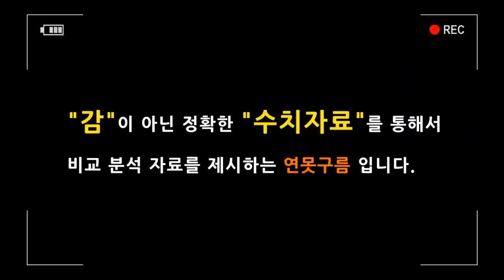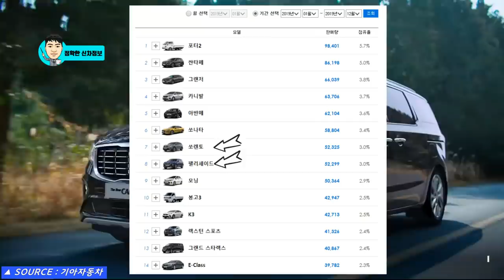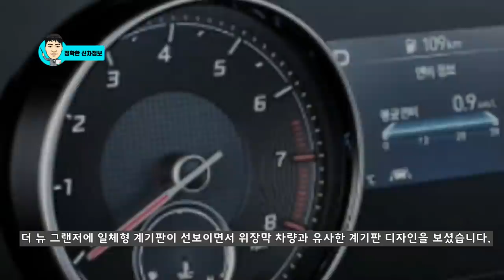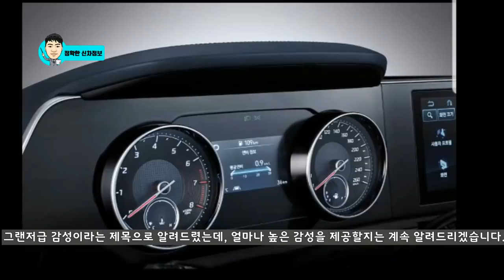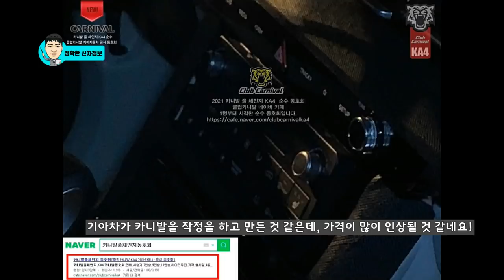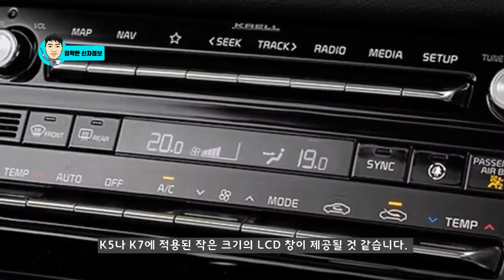3부! 그랜저, K7급 실내! 신형 카니발 풀체인지! The kia 4generation canival sedona ka4!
올해 하반기 7월 전후로 출시될 4세대 카니발은 부통 1위 미니밴입니다.

패밀리가 구입할 수 있는 최대 사이즈의 차량인데, 4세대로 출시될 카니발은 얼마나 높은 수준의 실내 감성을 제공할까요?

새롭게 포착된 위장막 차량에서 그랜저나 K7 수준의 실내 감성이 포착되었습니다.

3부 영상에서는 처음 포착된 실내 공간을 중점적으로 살펴봤습니다.

# 2부! 아반떼 풀체인지에 적용될 놀라운 기술! 일체형 디스플레이! 디지털키!